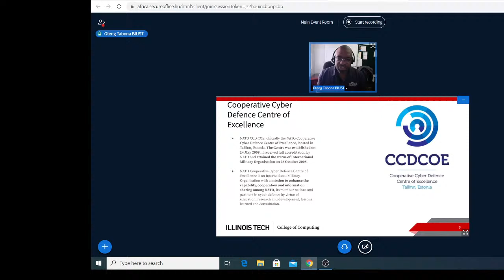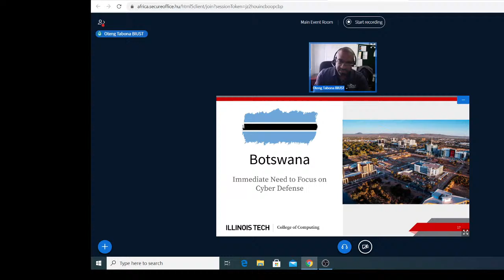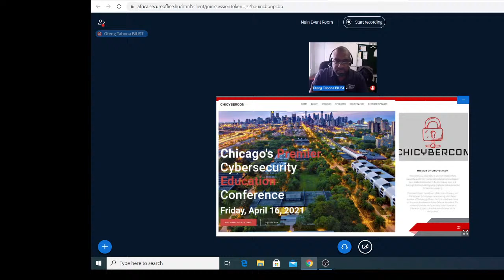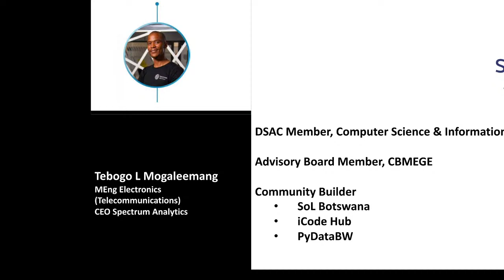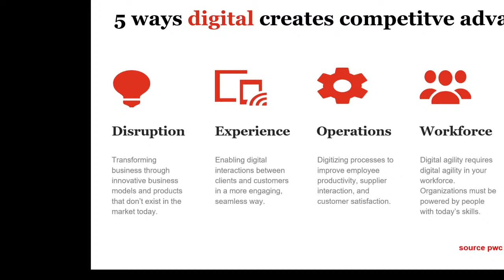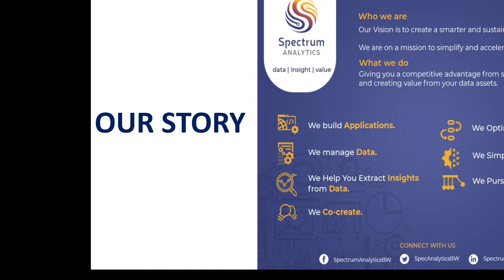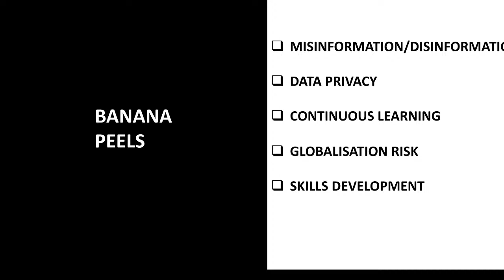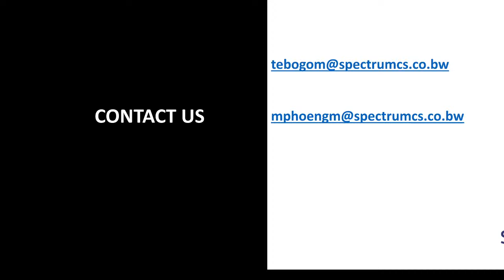Copy of Cybersecurity Symposium 2021